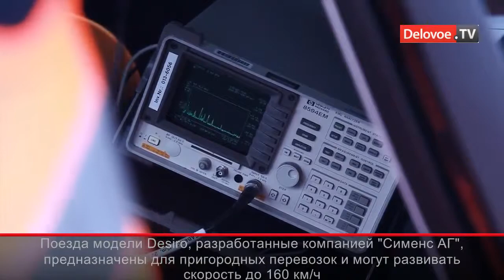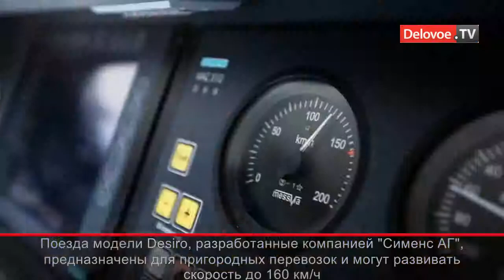Электропоезд от Siemens отправился в Россию .mp4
Первый из пригородных поездов Ласточка (Desiro RUS) производства компании Siemens отправлен из Германии в Россию. Об этом сообщает ОАО Российские железные дороги.